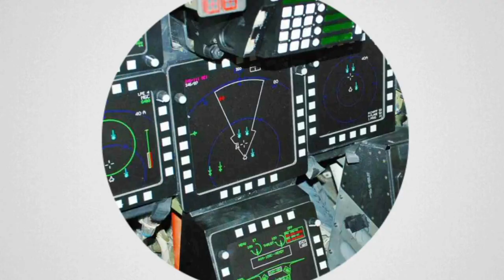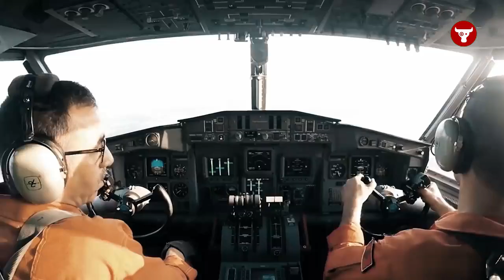BOMBARDIER 415 Superscooper, Pesawat Kanada yang Sempat Masuk Daftar Beli TNI!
Canadair CL-415 merupakan pesawat amfibi serbaguna buatan pabrikan Canadair, Kanada.
Terkadang pesawat ini juga disebut sebagai Bombardier 415 Superscooper.
Pengembangannya dimulai pada ditahun 1990-an dengan CL-215 Canadair sebagai dasarnya.
Seperti lazimnya pesawat amfibi, maka pesawat ini memiliki kemampuan untuk take off dan landing dari permukaan air.